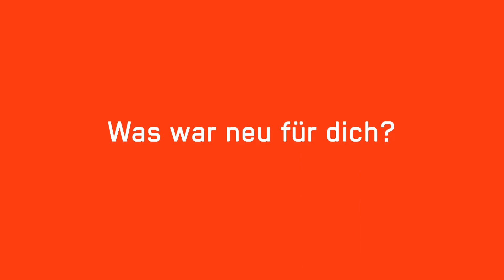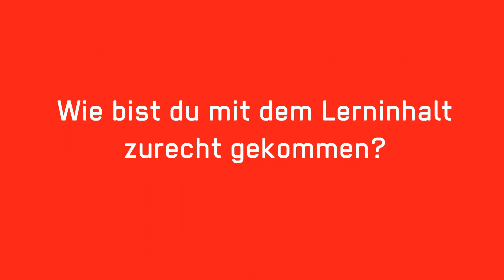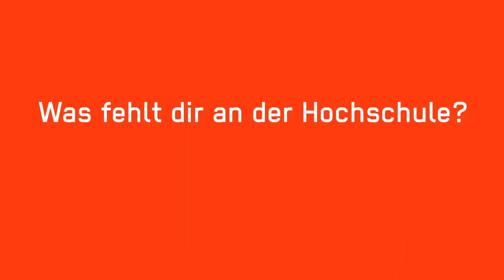nachgefragt - Mein erstes Semester 4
Wir haben einige Studis gefragt, welche Tipps sie für die neuen Erstsemestler haben und wie ihr erstes Semester war.